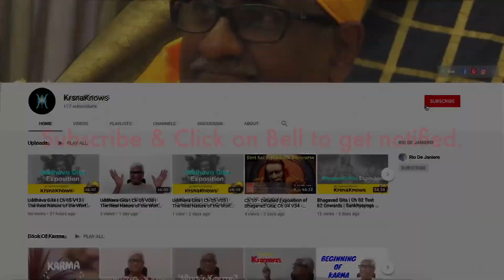Ch 03 Sutra 38 to 42 | Narada Bhakti Sutra | Magic of Sat-sang | Bhakti Yoga | KrsnaKnows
In this discourse Our Spiritual Master KrsnaKnows expounds the Bhakti Yoga Sutras (Path of Love & Devotion) of Devrishi Naradmuni. Narada Bhakti Sutra Chapter 03 - Narada's Aphorisms on Love Divine - Aids to Love Divine - Magic of Sat-sang from Sutra 38 to 42.

Sutra 38: Primarily it (Pure Devotion) is gained through the grace of great souls, or through a little of the Divine Grace.

Sutra 39: To come in contact with a great soul is indeed extremely difficult; it is impossible to know them fully; yet it is infallible in its effect.

Sutra 40: "Nevertheless, by the grace of God alone great souls are attained."

Sutra 41: Because between God and His devotees, there is no sense of difference.

Sutra 42: That alone is to be accomplished; that alone be accomplished.

Books by Master:
Flute of Truth
Ask Away, My Dear!